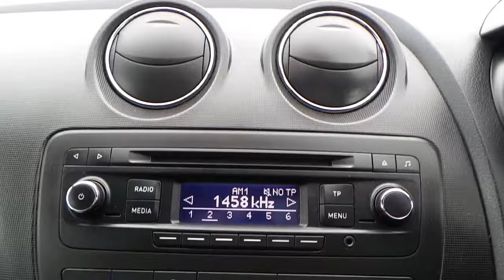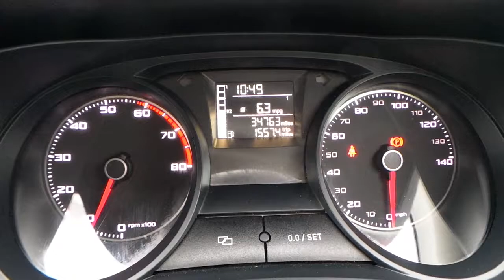KS64TSY SEAT IBIZA 1 4 SE